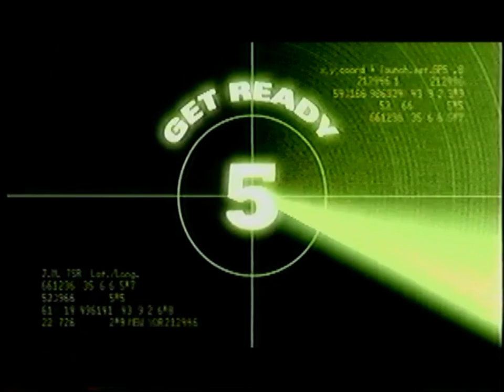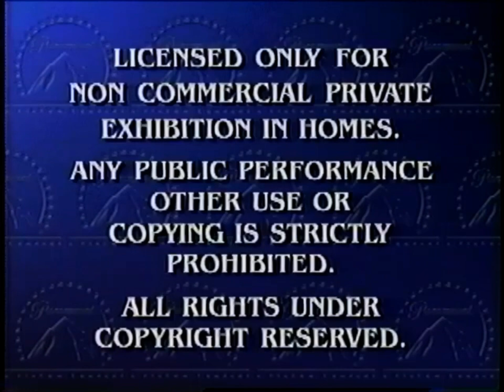Opening to Little Bill: What i Did at School 2001 VHS | Blue'sClues&TheWigglesFTW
Schools may be close on Thanksgiving weekend, but that doesn't mean you still can't have fun with your friends and teachers!

PD: 35th week of 2001

But if you REALLY don't want to, thanks for supporting the channel by watching my content regardless!